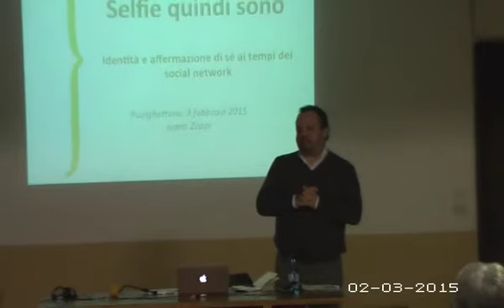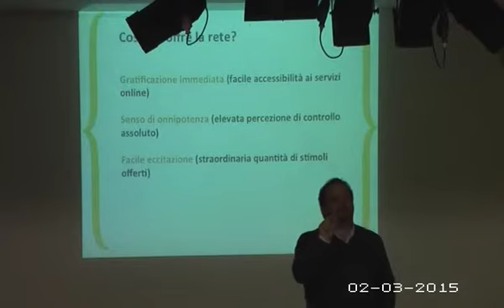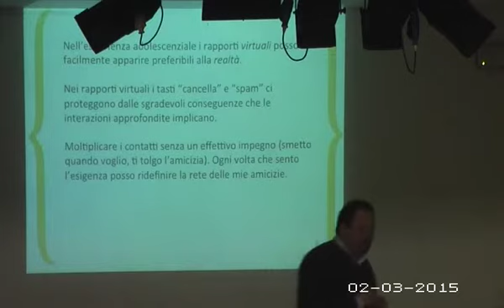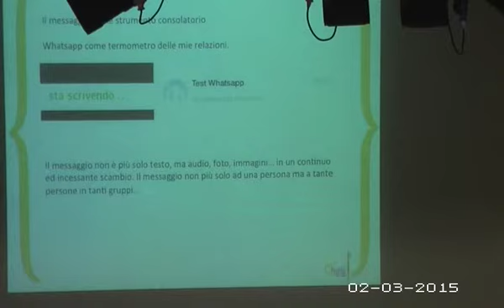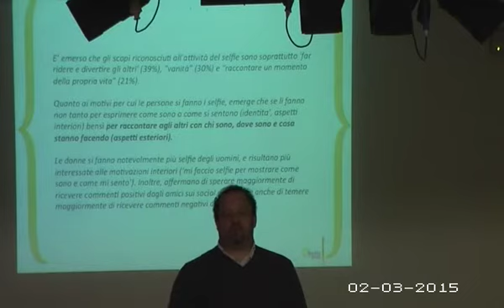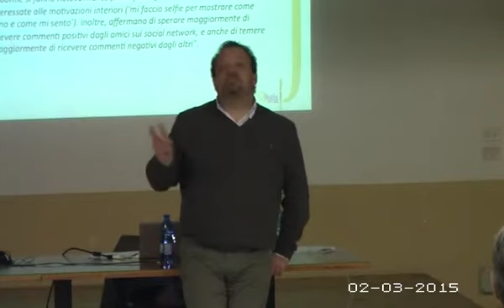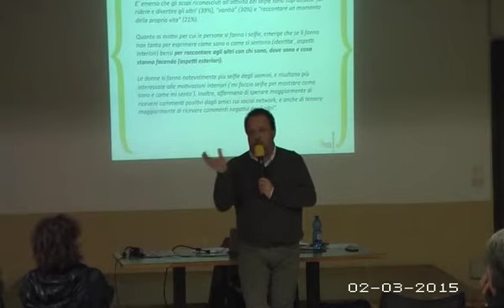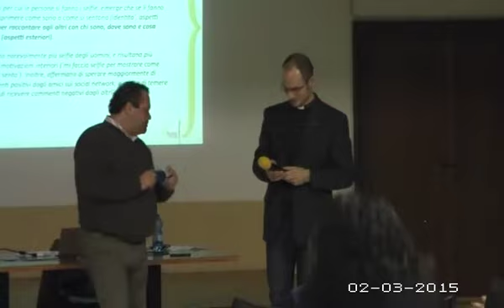2015 - Incontri settimana dell'educazione - 01: Ivano Zoppi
Tema: Relazioni al tempo della rete
Titolo: Selfie quindi sono
Video dell'incontro organizzato in occasione della settimana dell'educazione con Ivano Zoppi, svoltosi all'Oratorio San Luigi il 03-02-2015